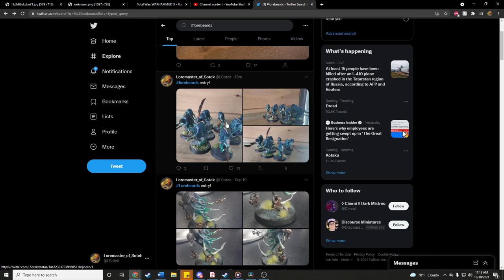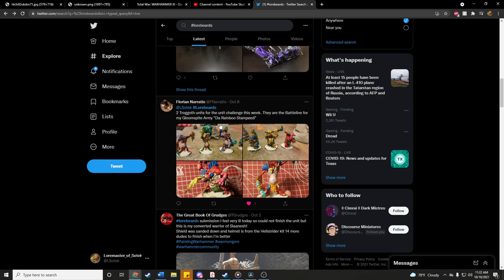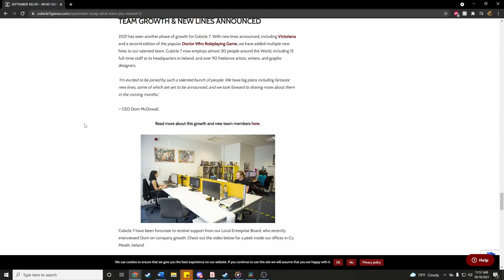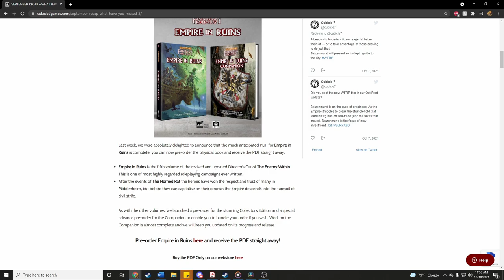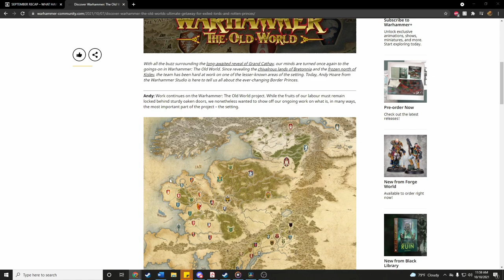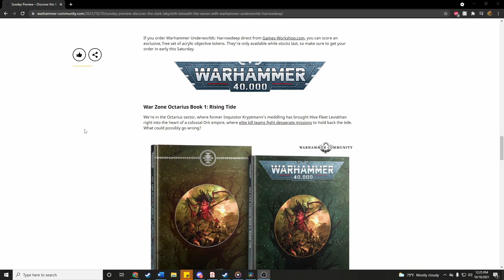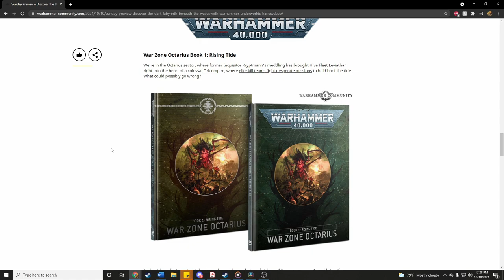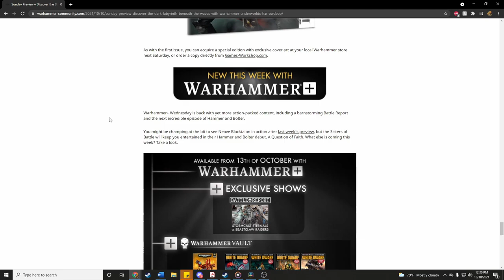Cathay, Dogs of War, & the Border Princes | Lorebeards Episode 8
Loremaster of Sotek has joined forces with Great Book of Grudges in a new Podcast that will meet every Sunday at 12pm CST to talk everything Warhammer! Whether that's Fantasy Lore, RPG tabletop games, video games, Games Workshop news, Tabletop Strategy Games, Age of Sigmar, Rumors, etc.

0:00:00 Intro & Check In
0:03:25 Tale of Two Gamers Update & Showcase
0:26:30 Warhammer Mobile Game God-Beastmen
0:30:16 Thoughts on Cathay Roster Reveal
0:39:37 Cubicle 7 Announces Dogs of War!
0:49:10 Games Workshop Reveals "The Old World" Border Princes
1:00:00 Who Would Win?
1:15:48 What's Coming Soon from Games Workshop?
1:21:09 Big Hint for Tomorrow's Secret Video & Outro